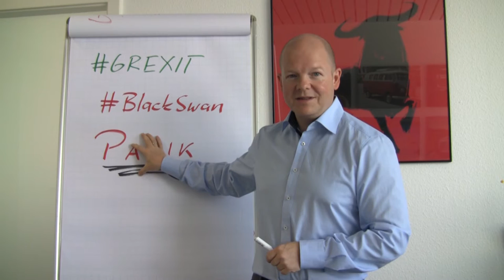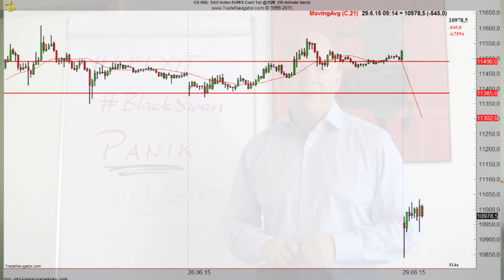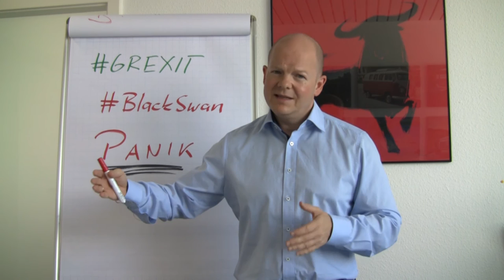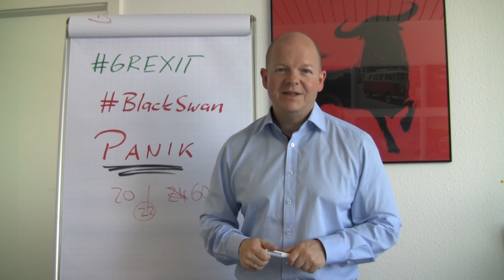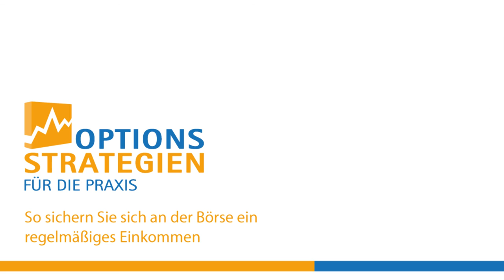Panik am Markt! Was tun?